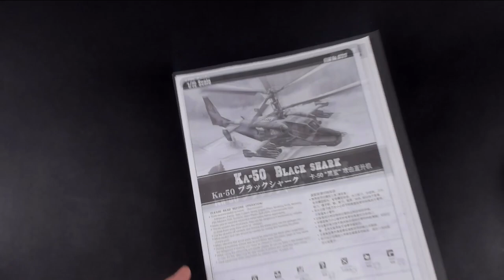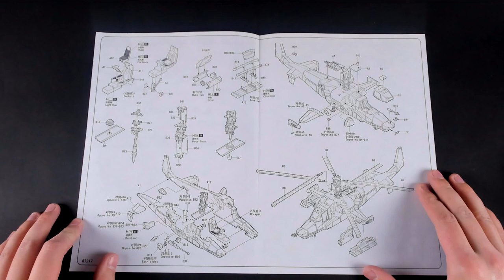KA-50 Black Shark Hobby Boss Масштаб 1/72 обзор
Обзор пластиковой сборной модели вертолета KA-50 Black Shark
Hobby boss 87217
масштаб 1/72

Полезные ссылки